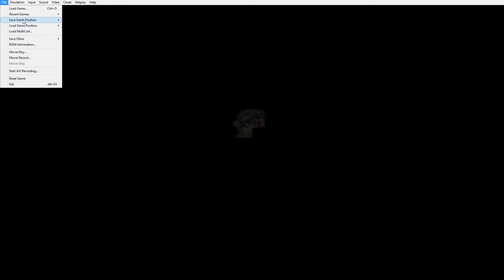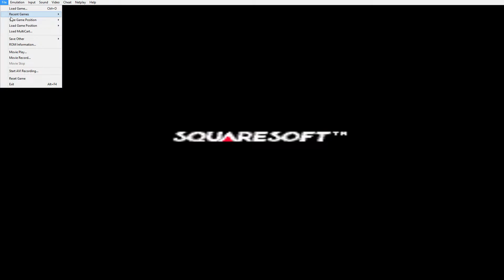Secret of Mana part 4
lets fight a wall